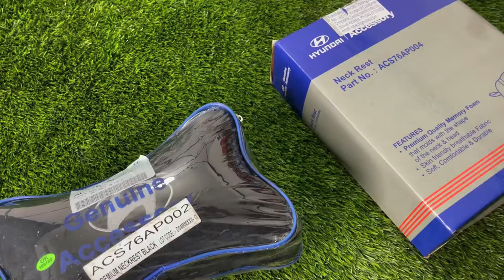Neck rest pillow for car || Which of these would be good for the car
Hey friend, I have shared in this video which one things would be good for the car neck rest pillow or neckband.